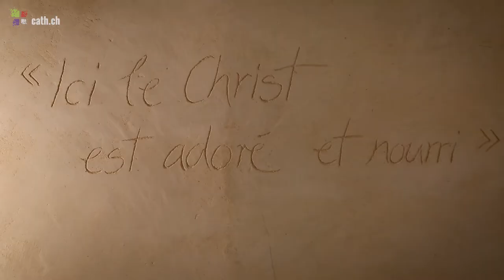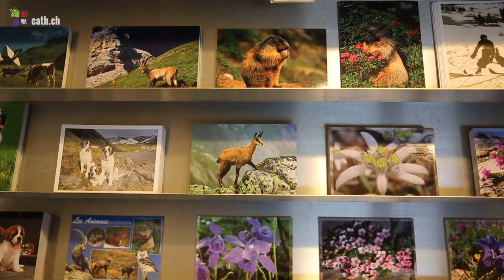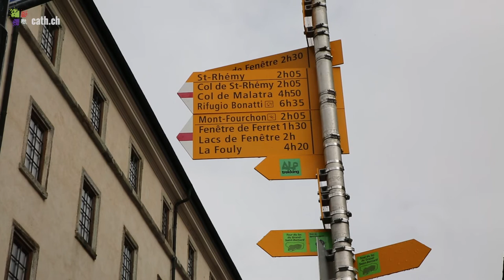Grand-Saint-Bernard: bénévolat et silence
Fernand Bussien est bénévole au Grand-Saint-Bernard. Il y vient depuis 15 ans. Pour lui, le travail est lié au silence de la nature qu'il trouve au col.